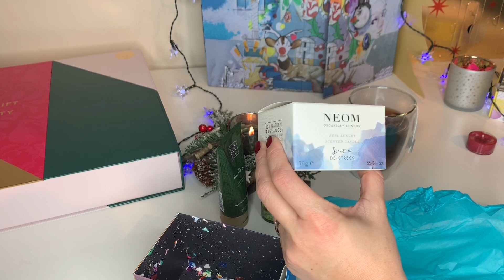Адвент марафон 2019 - день 3